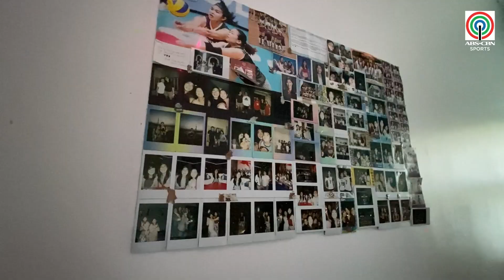Kathy Bersola, MD | POWER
Kathy Bersola once suited up for the UP Lady Maroons and even became team captain. This time, she is wearing another suit’ that has given her a different purpose.